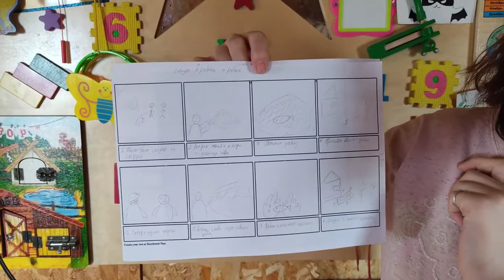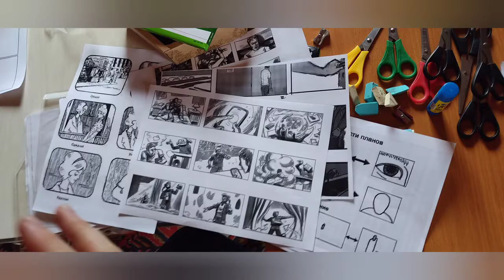2 Занятие мульт-терапии по проекту "Здоровья воз" в конном клубе "Эквитерра". 38\100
Видео предоставлено АНО СЦ АРВЕ ЭКВИТЕРРА